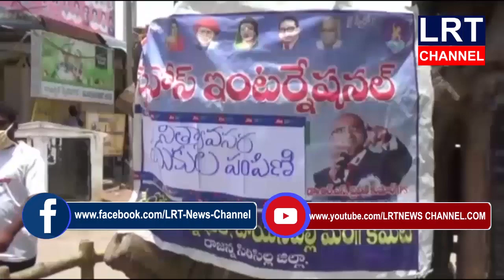స్వేరోస్ ఆధ్వర్యంలో నిత్యావసర సరుకులు పంపిణీ చేయడం అభినందనియమని SI శ్రీనివాస్ అన్నారు|| LRT NEWS